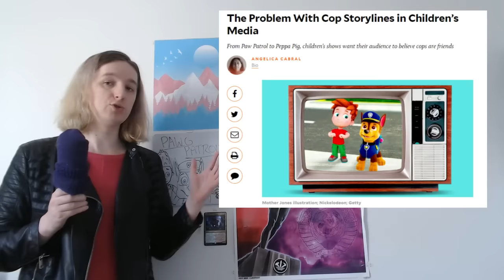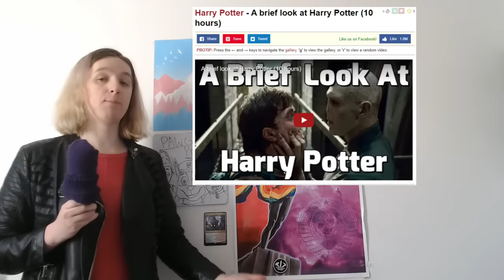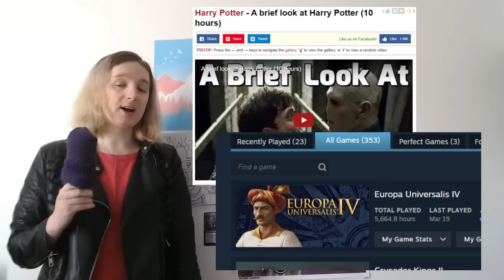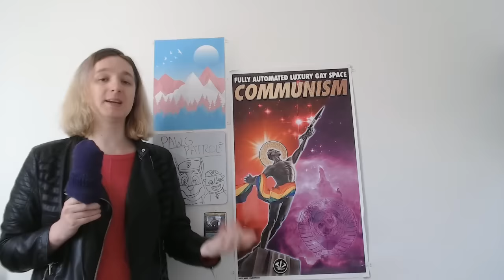The Trans Paw Patrol Episode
does puppy power let Nickelodeon pull off some good trans representation

Bookmarks:

Explaining Paw Patrol - 0:00
The Crew Builds An Observatory Commentary - 7:29
Actual Trans Stuff - 20:38